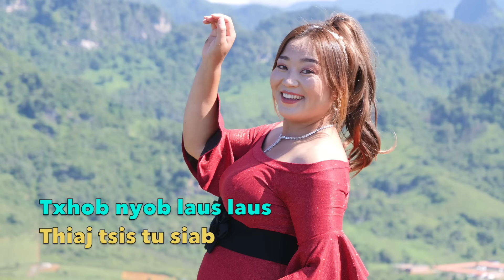Hnubci dab neeg...txhob nyob laus laus thiaj tsis tu siab 1/23/2024